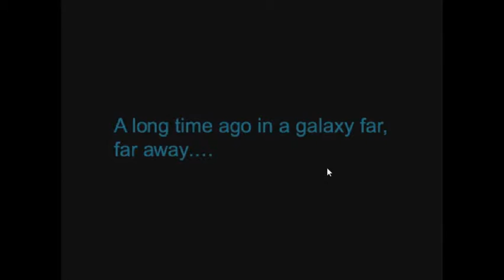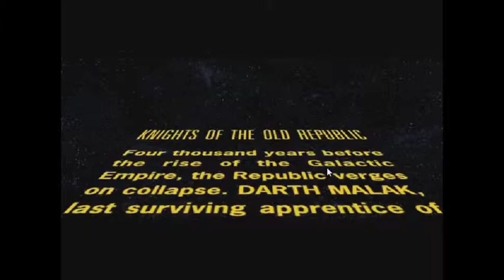Andy Smith Episode 1 - Escaping The Endar Spire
Andy plays Star Wars Knights of the Old Republic in this edition of TSW Games.